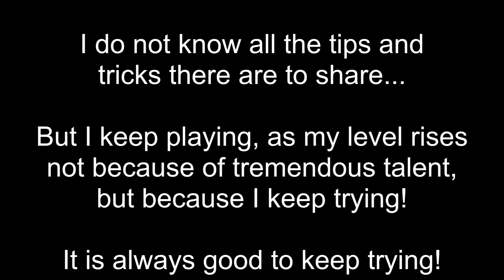Call Of Duty Mobile! Chopper Gunner Achieved! VICTORY! 40-16 MVP I Am! The New Season 7 Is Here!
Victory!!!  As always, I continue to learn and do the best that I can!